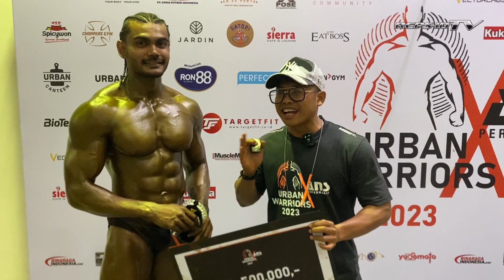Highlight Urban Warrior X ANS Performance 2023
HIGHLIGHT URBAN WARRIOR 2023